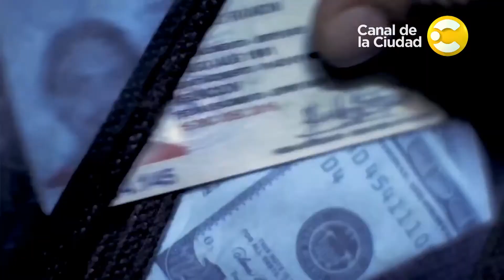"7 Cajas" - En casa no me quedo